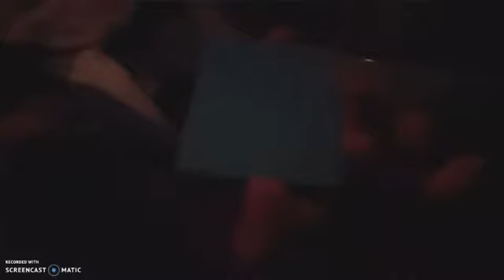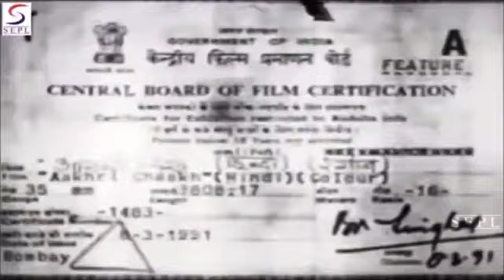EHFIAS (29) (COMEBACK)